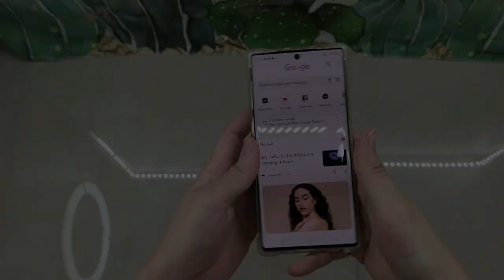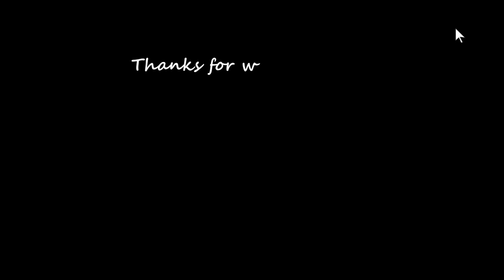DIY Sonic Hoodie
My son suddenly requested for a Sonic Hoodie out of no where and so happens we DO have a matching blue hoodie jacket. So... Why not? And so I made him a Sonic hoodie with the items I already had at home. Because it is a good jacket and I want him to be able to wear it often so I made the head piece removable.